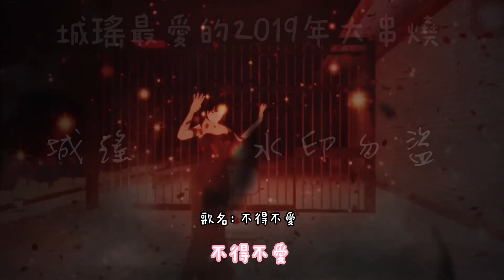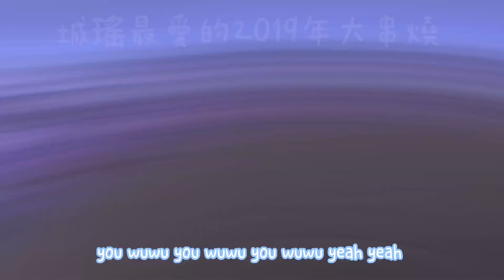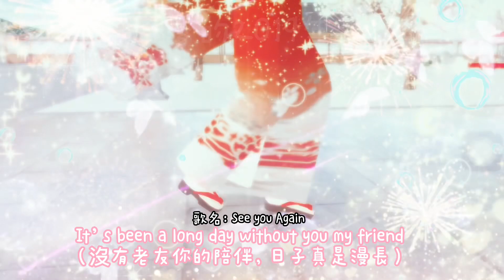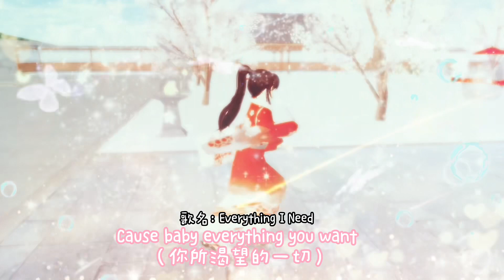［櫻花校園模擬器］《2019年無敵大串燒》城瑤最喜歡的串燒🌚‼️有小彩蛋🌚👌（完整版）（櫻校版）第一個發櫻校版✅第一個變裝版✅❌盜❌仿